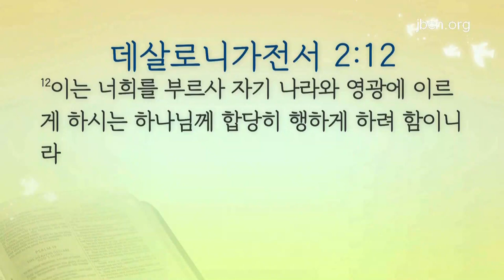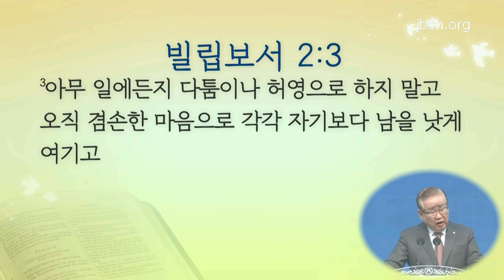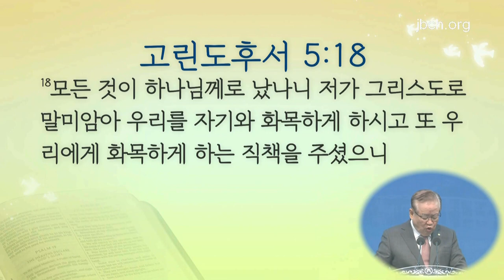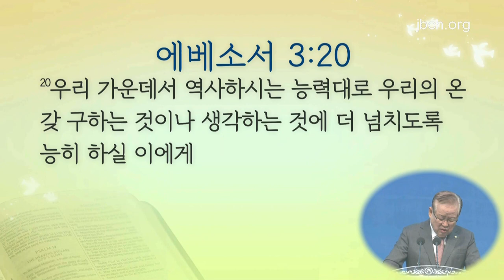Buhay na Nananatili sa Panginoon 9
Wednesday Sermon (April 6, 2022)
Pastor Rhee Yohan